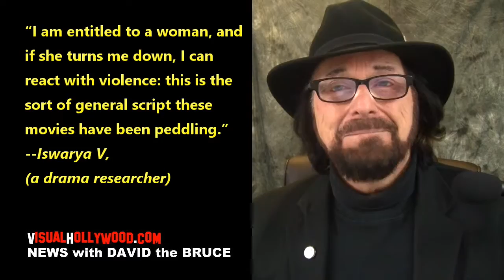STALKING IS NOT COOL AND ROMANTIC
Tamil film industry glorifies the stalking of women, activists say
Makers of ‘Kollywood’ movies urged to rethink plotlines rather than depicting the act as an ‘acceptable way to woo a woman’... Its plot is standard fare ... boy meets girl, falls in love, gets rejected – and pursues her anyway...